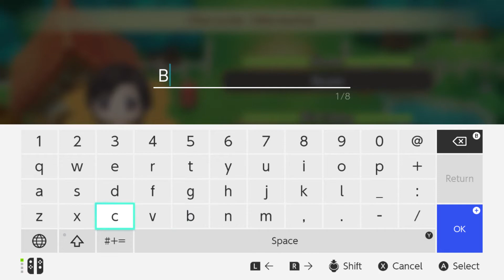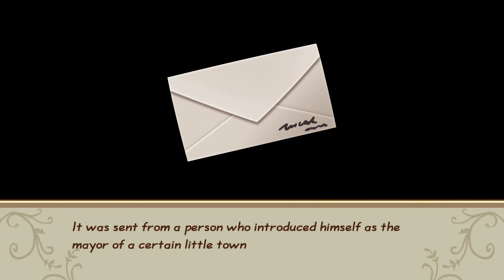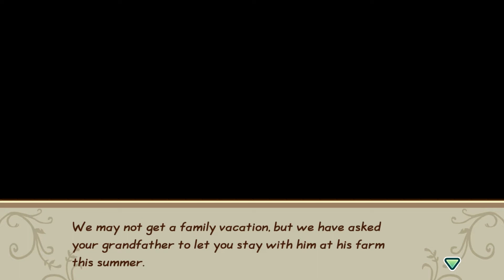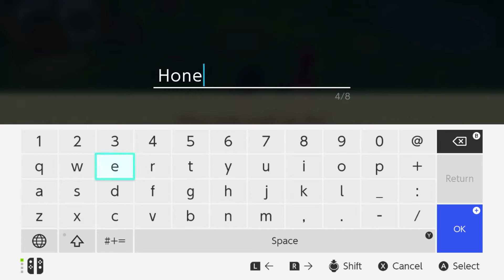Story of seasons Friends of Mineral town: New town new life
Hey guys,

I hope you enjoy this video because I had fun going around and meeting everyone. It's interesting to play this now since I also been playing pioneers of olive town and the game mechanics are different. Either way it's very cute and I am excited to go out and meet and interact with the npcs more.